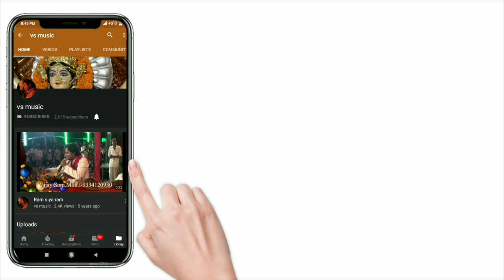Chand Jaise Mukhde Pe | चाँद जैसे मुखड़े पे | Vijay Soni | Sawan Ko Aane Do | V S Music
► Album                        :- practice time
► Song                          :- Chand Jaise Mukhde Pe
► Singer                        :- vijay soni
► Musician.                   :- suraj deepak band
► Sound.                      :- studio recoding
► Company/ Label.      :- V.s.music

► Doston mere is video ko poora dekhiyega or sundar lage to like kijiyega.share kijiyega.or ho sake to comment me apna sujhaw zaroor dijiyega taki may aapke liye or bhi sundar video bana sakun

Has someone suggested you visit a best audio recording studio/ Video Production House/ Album Song Recording Studio/ Sound Recording Studio in Patna in other words music recording studio in Patna for giving yourself a platform to showcase your talent? Your need is welcome in V S Music. It is the best video production studio in Patna which not only deals in audio and video ads but also takes contracts of event management,Audio-Video Advertising making,musical program, political ads, and song album recordings.
We V.S. Music , we provide divine Music so a person can meet the very divine source and have peace in his life. We are professional to promote Indian divine music. We provide Services like Mata Ki Chowki , jagran,sai Bhajan, Kirtan etc.
We work in team our main aim is to help the mankind to devote his some precious time towards god so as he can get the bestowed.